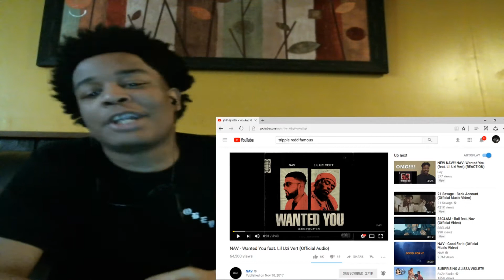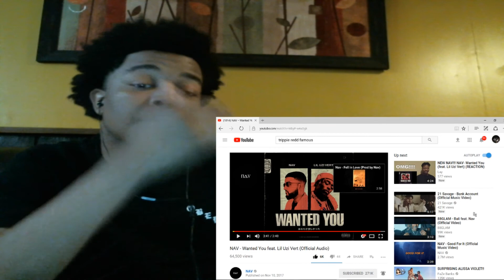NAV - Wanted You feat. Lil Uzi Vert (Official Audio) REACTION!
JesserTheLazer
KSI
SoLLUMINATI
PRETTYBOYFREDO
QJB
HANKDATANK25
DEI AND JOE
DDG
WUAP TV
LOU WAUP
ZAIS
WOLFIERAPSENT
MOREWOLFIE
OPRAH SIDEVERSON
PontiacMadeDDG
PontiacMadeDDG VLOGS
Mega McQueen
Mega Mc VLOG
CASHNASTYGAMING
RICE GUM
PEWDIEPIE
LOGAN PAUL
JAKE PAUL
POUDII
LIL POUDII
PERFECTLAUGHS
KELL
ANNOYING
GEESLICE
NAV - Wanted You feat. Lil Uzi Vert (Official Audio)